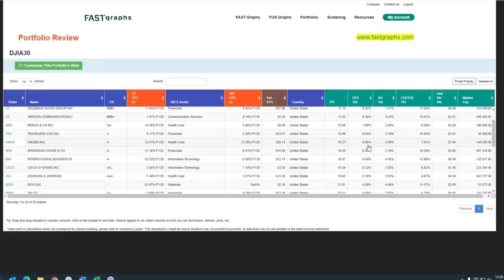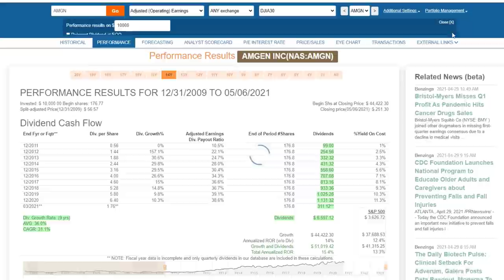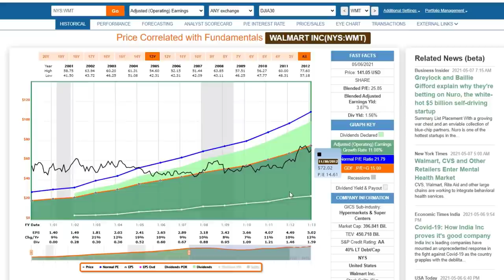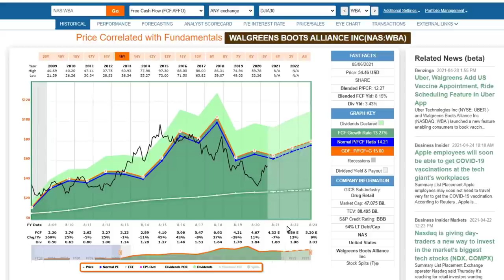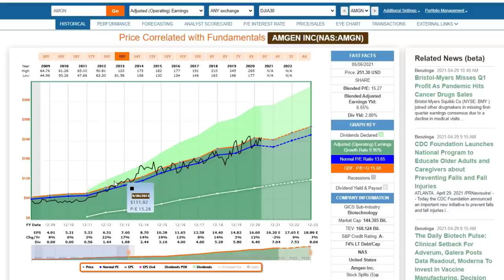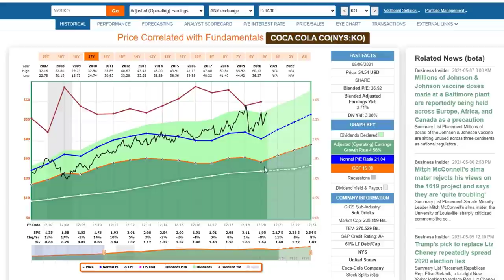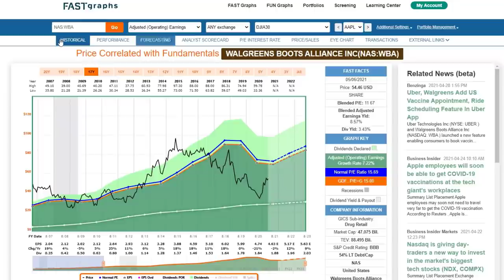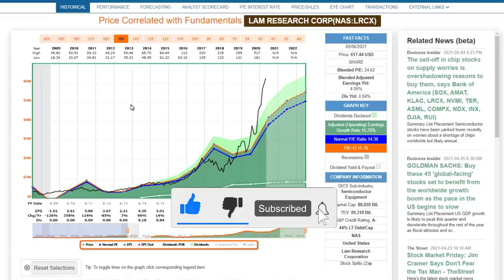Valuation is a Science Not an Art Form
FAST Graphs Friday Analyze Out Loud Video: The Mathematical Principles Of Valuation
With this week’s video I will elaborate on the mathematical principles of valuation.  In the video I will cover additional examples beyond what I covered in the written portion.  My objective is to clarify and illuminate the reality that valuation is science, not art.  However, I will be pointing out that historical valuation realities are pure science because they are based on actual facts.  In contrast, forecasting data does imply uncertainty.  Therefore, if one were to say that there was an art form in valuation, it would exist in the accuracy of forecasting future operating results.  As I often say, the only thing certain about the future is that it is uncertain.
In addition to Apple (AAPL), Applied Materials (AMT) and Lam Research (LRCX), I will also be covering Amgen (AMGN), Walmart (WMT), Walgreens (WBA), Coca Cola (KO)